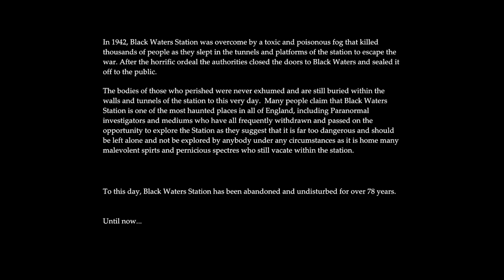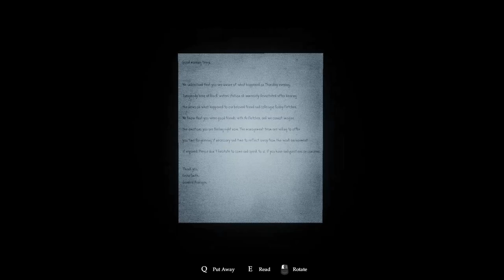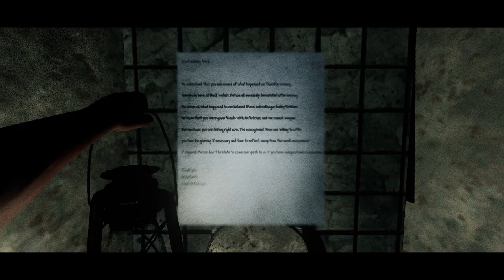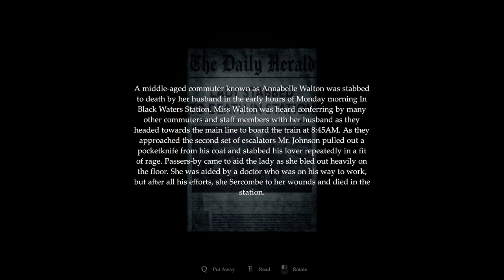Golgotha | No Commentary Gameplay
Dare to explore the most haunted vicinity in all of England? You will leave no stone unturned as you walk along the eerie grounds of the Black Waters Station and uncover the horror that lies within.